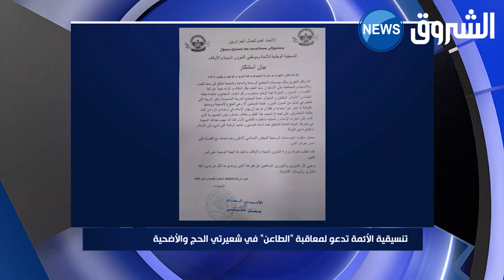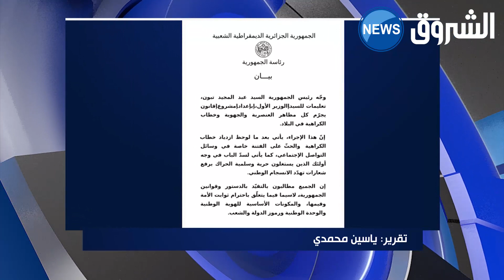تنسيقية الأئمة تدعو لمعاقبة "الطاعن" في شعيرتي الحج و الأضحية